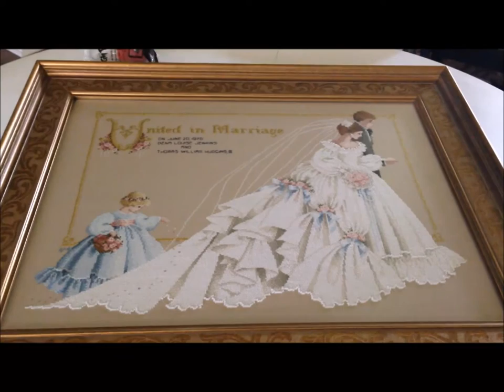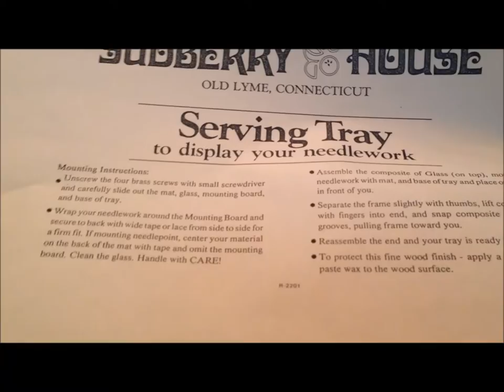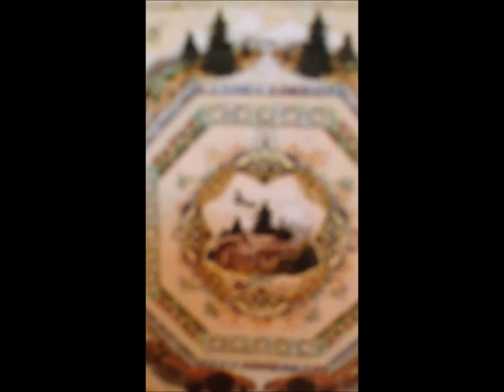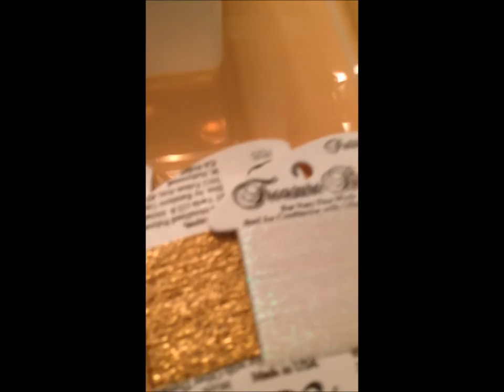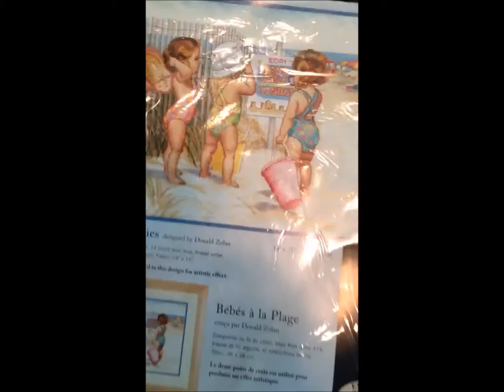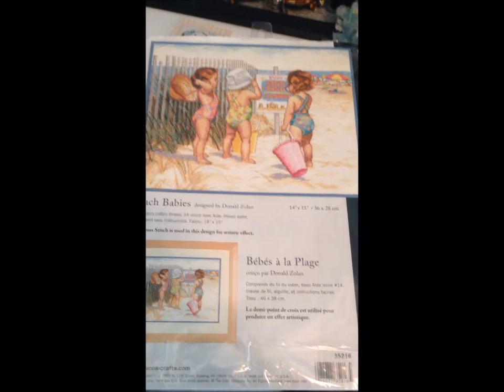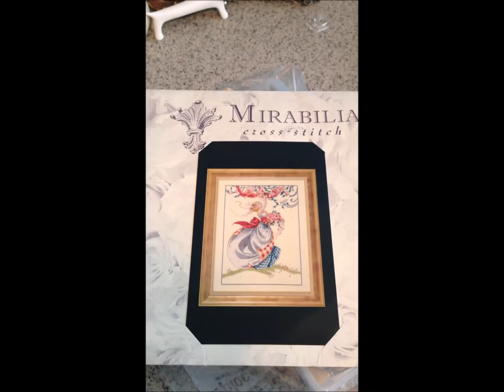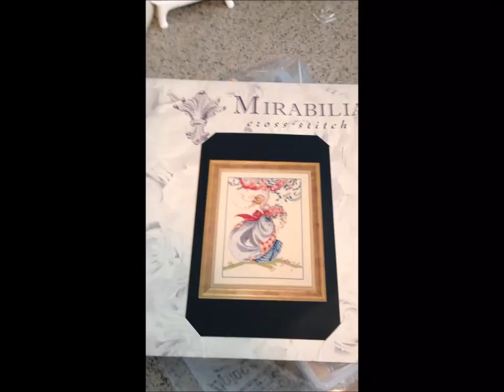Episode 10 - Two FFO's, New Whips, Small Haul & New Stitching Buddy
Two Fully Finished Project - The Wedding and Apple Harvest

New Whips resulting from Stitch Maynia will create a need for a new rotation.
     The Clown (Needlepoint with DMC)
      Beach Babies, Dimension Kit
      Sleeping Beauty, Mirabilia
      Firefly Faeries, Lavender & Lace
      Smokey Mountain Christmas

Small Haul to finish kitting up the Chatelaine for July 22nd Specialty Stitch SAL

Meet Sweet Pea, my new stitching buddy

Apple Harvest finished as a Sudberry Serving Tray insert.